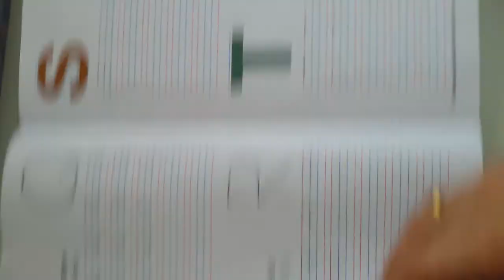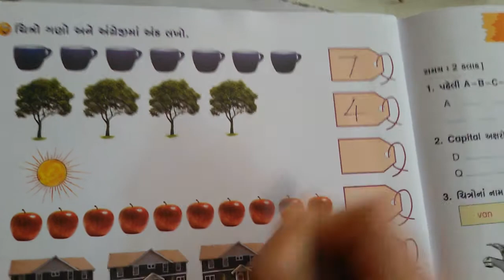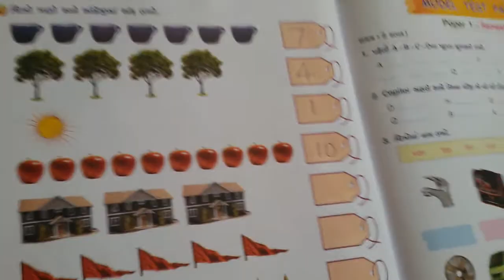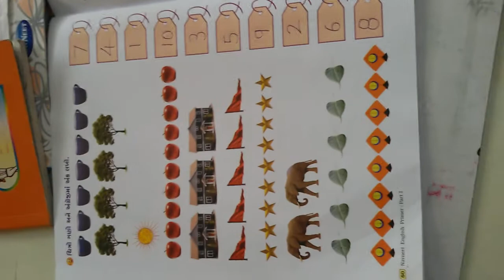ધોરણ ૧ અંગ્રેજી